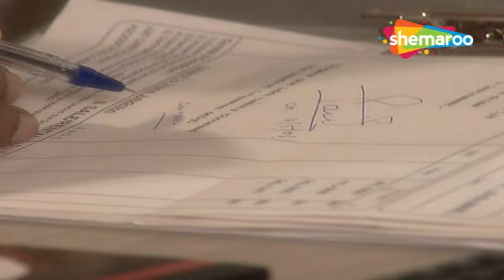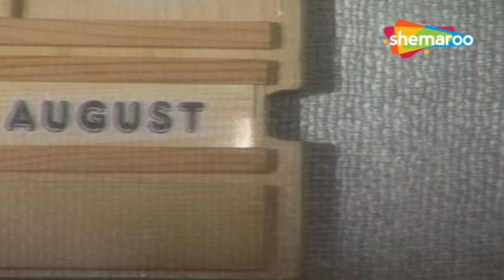राज और रानी के घर आई खुशखबरी | Woh Rehne Waali Mehlon Ki | Shemaroo TV